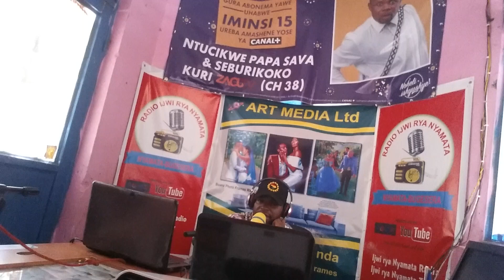IN STUDIO OF RADIO IJWI RYA NYAMATA/ EXPLAINING ABOUT SAINTE TRINITE ORGANISATION NYAMATA